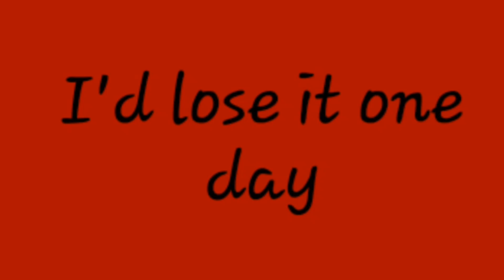lost umbrella/short GCMV